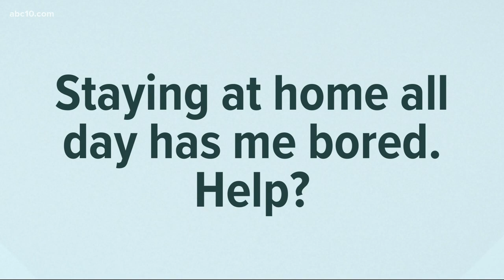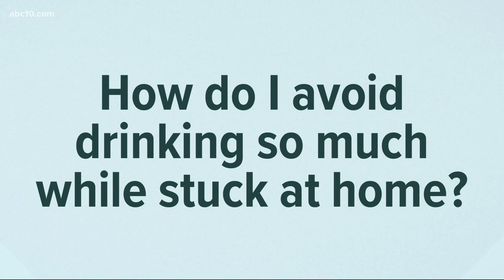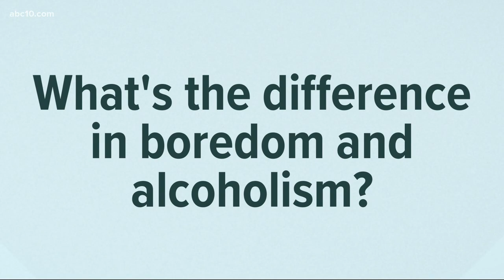What's the impact on those recovering from addiction? Coronavirus Outbreak Answers | COVID-19 in Con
What's the impact on those recovering from addiction? Coronavirus Outbreak Answers | COVID-19 in Context. Dr. John Biroc answers addiction and recovery questions.